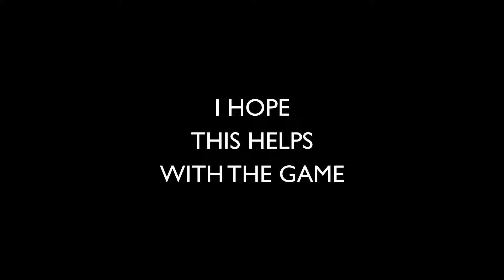Latest Bubble Gum Simulator Codes | ROBLOX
Codes:
Christmas2020
EpicSecretCode
KingMushGang
BGSXMAS